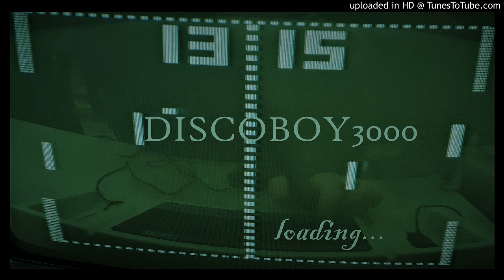03 right at than